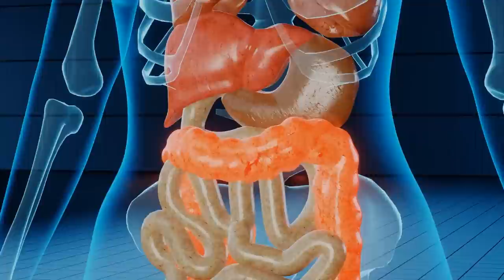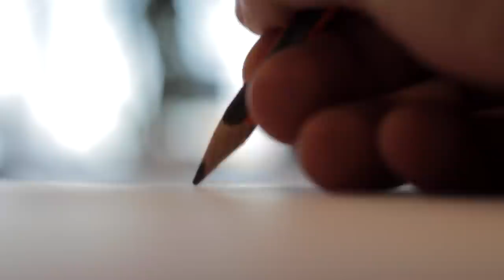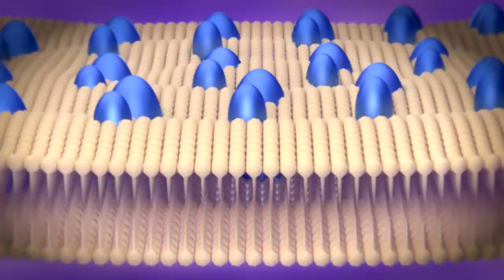Estas FLACIDA Por ESTE ERROR (Cara, Piernas, Abdomen y Brazos)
REVERTIR La FLACIDEZ Es POSIBLE Con 3 Sencillos PASOS

¿Quién no ha ido al gimnasio porque sus músculos están flácidos o porque la piel está caída?
Eso es totalmente normal y parte de la naturaleza humana, pero podemos evitarlo y mejorarlo.
La flacidez se trata de un problema que se va acentuando con la edad y el envejecimiento y entre las causas se encuentran la pérdida de colágeno y elastina además del déficit muscular.
Esto se puede revertir si combinas una rutina de ejercicios adecuada de pesas y peso corporal junto con una alimentación acompañada con la cantidad de proteínas necesaria para que puedas revertir ese problema y ver los resultados que tanto deseas.
Hoy te enseñaremos los 3 pasos necesarios para que tú puedas deshacerte de la flacidez y lograr que tu piel vuelva a estar firme.